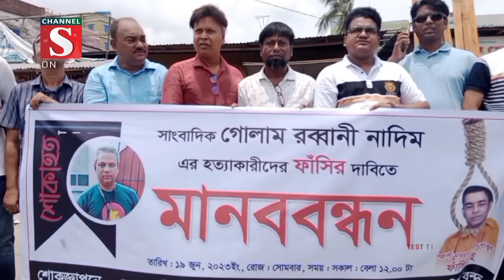সাংবাদিক নাদিম হত্যায় জড়িতদের শাস্তির দাবীতে নারায়নগঞ্জে মানববন্ধন | Channel S News | Channel S 2023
জামালপুরের বকশিগঞ্জে সাংবাদিক গোলাম রাব্বানী নাদিম হত্যাকান্ডে জড়িতদের দৃষ্টান্তমূলক শাস্তির দাবীতে নারায়নগঞ্জের সোনারগাঁওয়ে মানববন্ধন অনুষ্ঠিত হয়েছে।.

1: News :
2: Entertainment News :
3: Sports News :